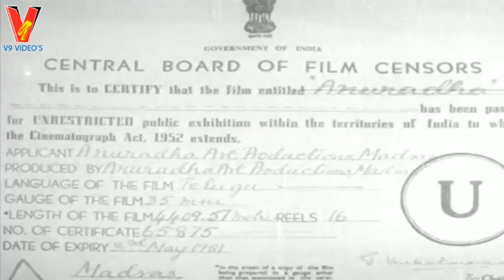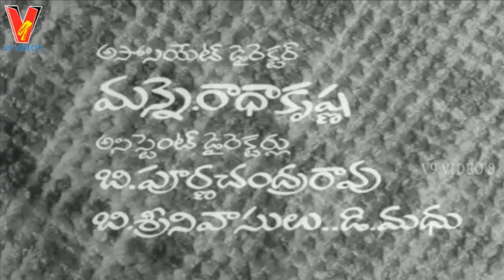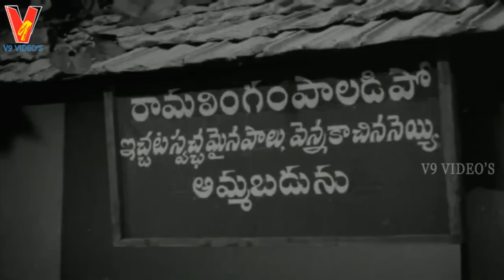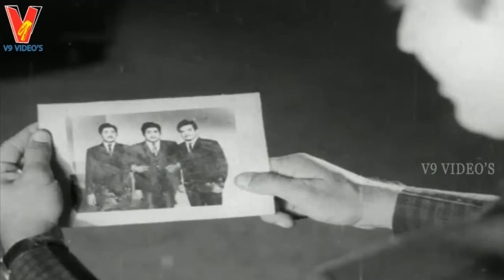ANURADHA TELUGU FULL LENGTH MOVIE | KRISHNA | VIJAYA NIRMALA | RAJSHRI | S.V RANGA RAO | V9 VIDEOS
Watch Anuradha Telugu Full Length Movie , V9 Videos
Star Cast  :  Krishna , Vijaya Nirmala , Rajshri ,S.V.Ranga Rao , Krishnam Raju , Prabhakar Reddy Chandra Mohan ,
Director    : P.Chandrashekar Reddy
Produce r : S.V.Prabhakar Reddy